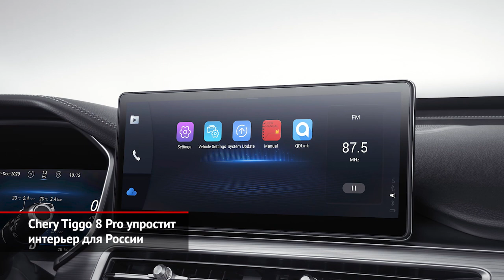Haval Jolion, Chery Tiggo 8 Pro и Chery Tiggo 7 Pro для России | Новости с колёс №1385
Небольшой кроссовер Chulian, то есть «первая любовь», марка Haval продаёт в Китае с прошлой осени. Поначалу считалось, что модель предназначена только для родного рынка, а потому и экспортного имени у неё не было. Но за последние недели развеялись все сомнения. В середине зимы внешность «первой любови» запатентовал Федеральный институт промышленной собственности. Теперь форум Хавейл-клуба разместил фотографию кроссовера на заводе в Тульской области. А портал «Китайские автомобили» сообщает, что для рынков Азербайджана, Ирака и Украины Чулянь переименуют в Jolion. То есть — joy («радость») плюс lion («лев»). Разумно предположить, что такое же название машина получит и в России. Напомним, что Чулянь или Джолайон — это типичный представитель новейшей платформы Lemon. В Китае род капотом скрывается полуторалитровый турбомотор, семиступенчатый преселективный «робот» и строго передний привод. А вот для нас должна появиться версия с шестиступенчатой «механикой» и топовый вариант с полным приводом.

Российский офис Chery продолжает раскрывать детали нового кроссовера Tiggo 8 Pro, который уже отправился к дилерам и поступит в продажу весной. На сей раз нам разрешили заглянуть в салон. Но на фотографиях мы видим не копию китайской версии Tiggo 8 Plus, а нечто среднее между новой машиной и уже известным Tiggo 8. Руль выглядит по-старому, а передняя панель декорирована под алюминий. Однако вместо 7-дюймовых приборов и 10-дюймового сенсорного экрана медиасистемы поставлены два больших дисплея диагональю по 12,3 дюйма. О силовых агрегатах не сообщается пока ничего. Китайский Tiggo 8 Plus оснащается полуторалитровой турбочетвёркой, но российская Pro-версия, скорее всего, получит двухлитровый двигатель от обычного Tiggo 8.

Ещё один Chery с приставкой Pro — тот, что под номер семь — продаётся в России с прошлой осени. Опрос владельцев показал, что машину нужно оснастить полноразмерной запаской, приклеить хромированные полосы на боковые двери, подсветить пороги, внедрить розетку в багажнике и уплотнители на задних дверях. Вдобавок уже в начальной версии Luxury появился кожаный салон. Цены сейчас начинаются с 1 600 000 рублей — это на сотню больше, чем было в сентябре, когда Tiggo 7 Pro выходил на российский рынок.